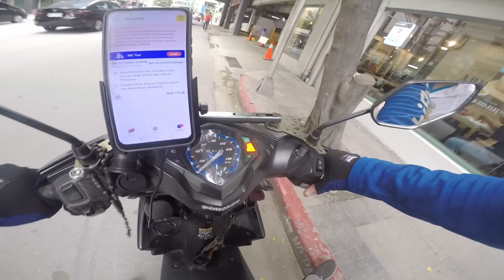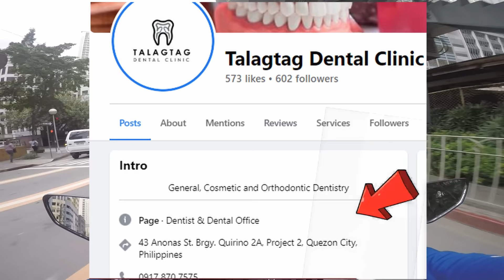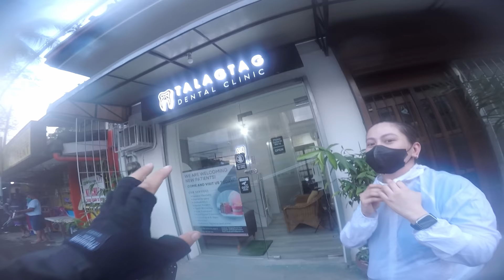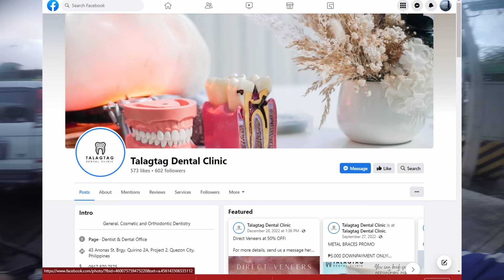NGIPIN NGA INAALAGAAN IKAW PA ? 😍 |BUHAY JOYRIDE (VLOG#44)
Vlog Title - NGIPIN NGA INAALAGAAN IKAW PA ? 😍   |BUHAY JOYRIDE (VLOG#44)

TALAGTAG DENTAL CLINIC :)

TULOY LANG !